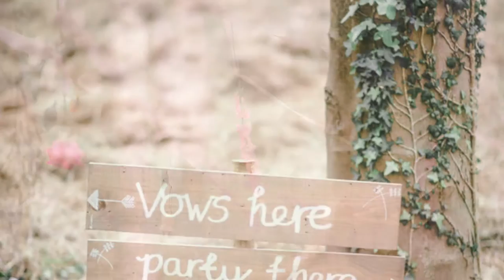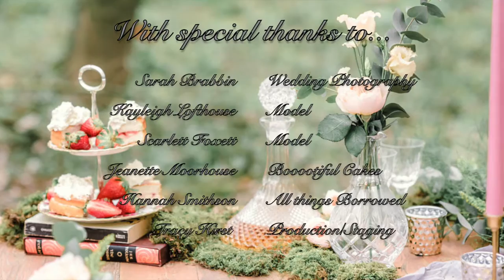Ian stuart Magical woodland shoot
We took some of our favourite Ian stuart dresses into the beautiful applewood wedding videos for an enchanting photoshoot